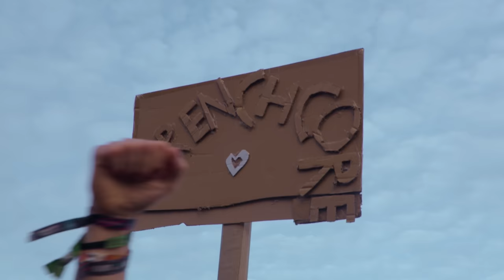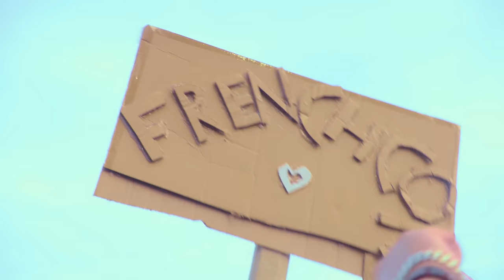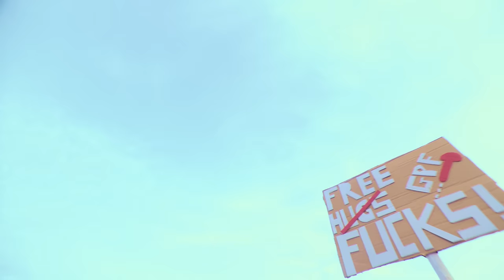Billx presents The Rave Music Live Show I Defqon.1 Weekend Festival 2023 I Friday I UV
Relive Defqon.1 Path of the Warrior with Billx at the UV on Friday. 🔥